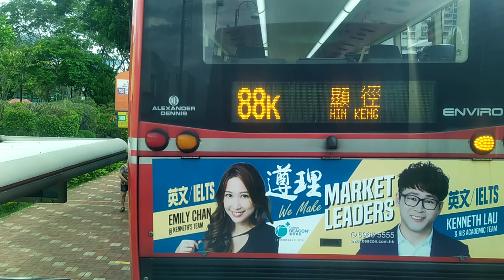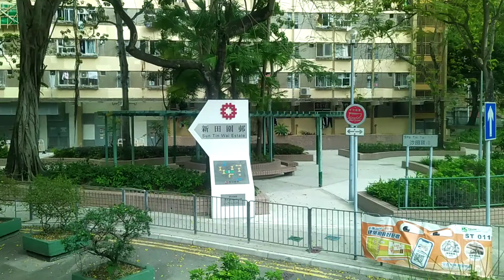[慢遊沙田] KMB S-Spare ATE204 LR931@81K (穗禾苑-新田圍)